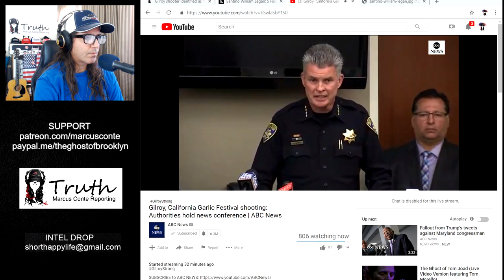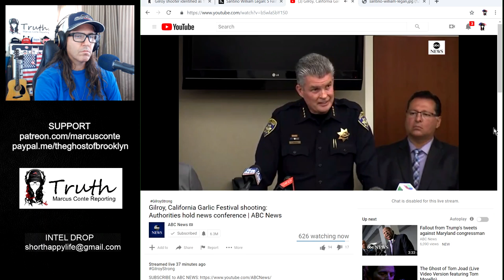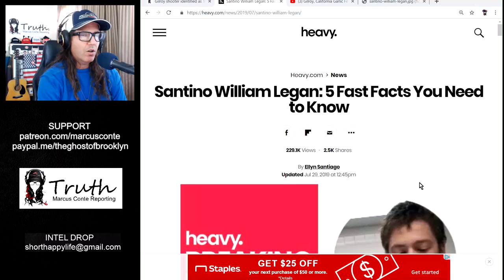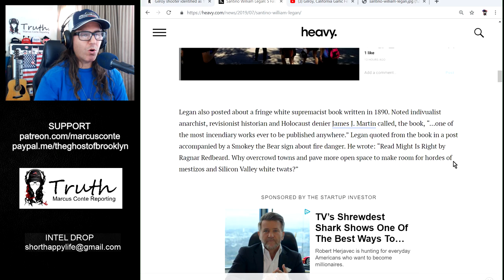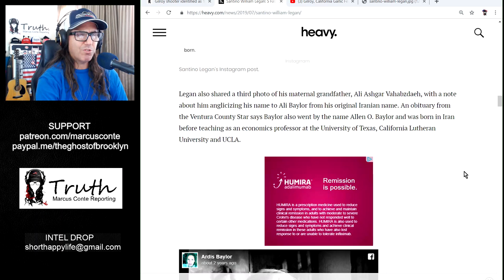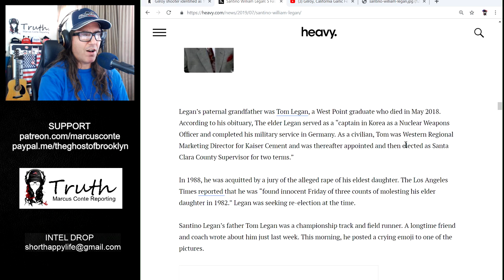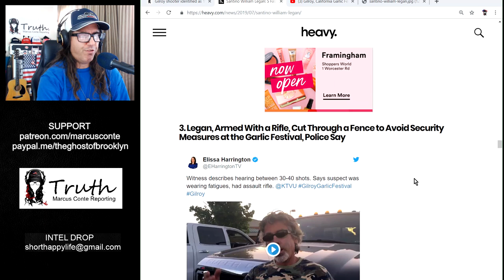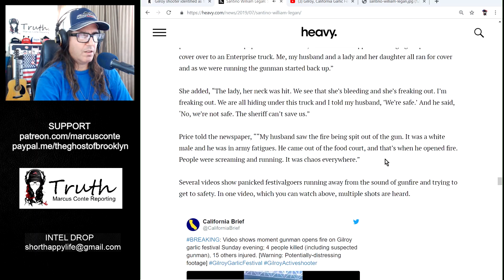LATEST: Gilroy Garlic Festival Shooter [FF] is 19-year-old Santino William Legan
gilroyactiveshooter 19-year-old White Male Santino William Legan
Marcus Conte Reporting...